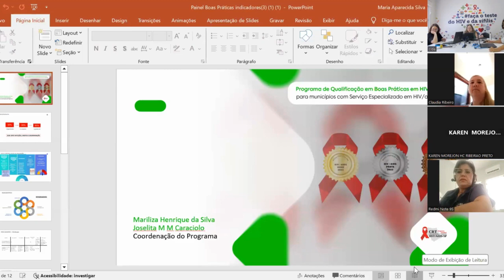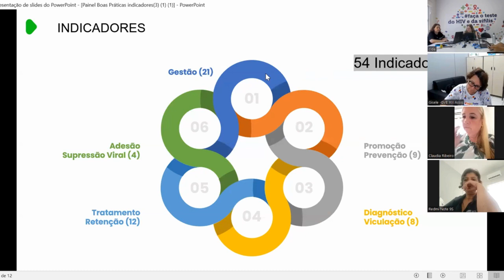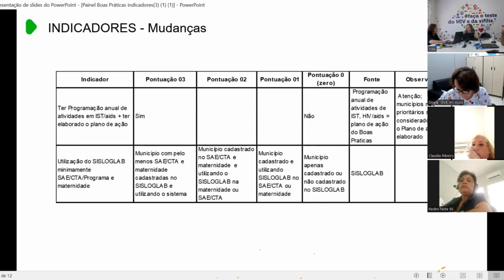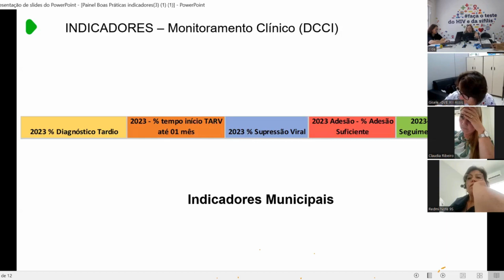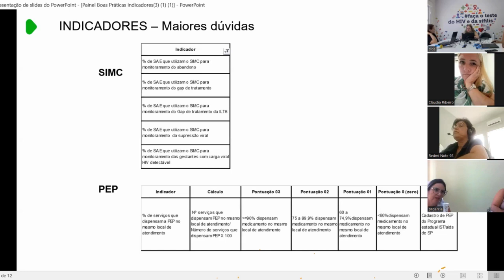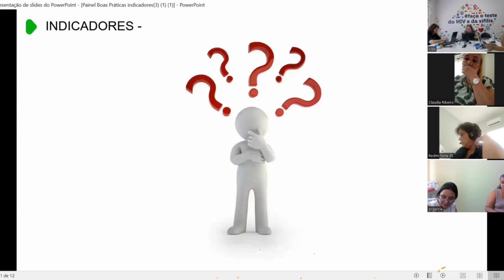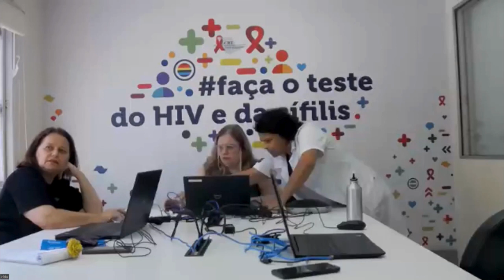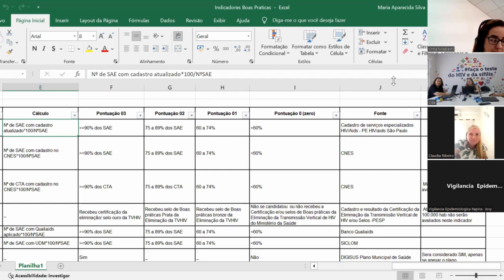Discussão de INDICADORES DE HIV/AIDS DO Programa de Qualificação de Boas Práticas em HIV/AIDS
Reunião realizada no dia 14 de março para discutir os indicadores a serem considerados no programa Boas Práticas.
O objetivo da reunião: Apresentar e discutir os indicadores de HIV/Aids a serem analisados na certificação do programa boas práticas, assim como dúvidas, locais de acesso aos indicadores e cálculos a serem utilizados.